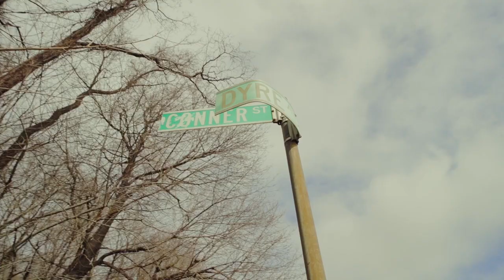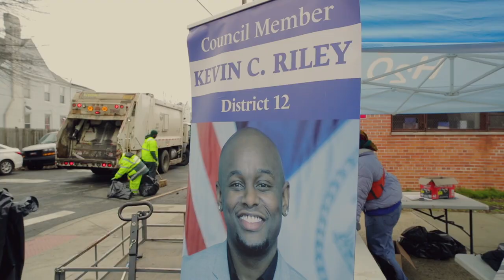Dyre Ave cleanup March 4 2023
Thanks to the 30 volunteers who helped cleanup Dyre Ave in the Bronx on March 4.
Special thanks to Cardinal Spellman, Our Lady of Grace, Bronx High School of Science and Lehman College for participating.